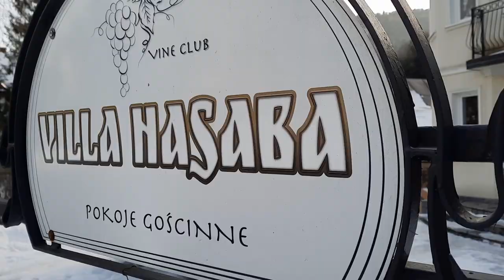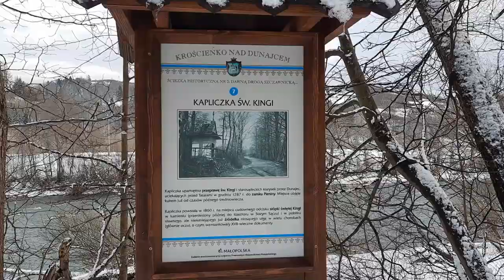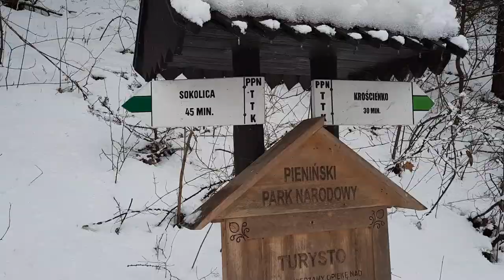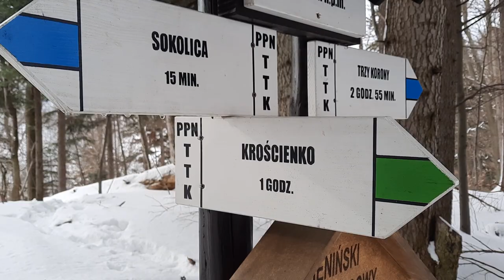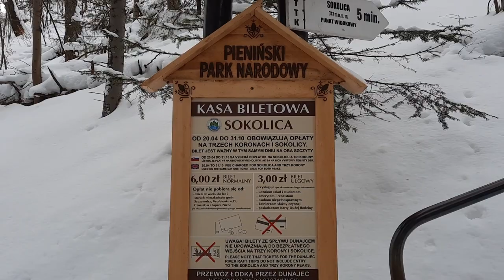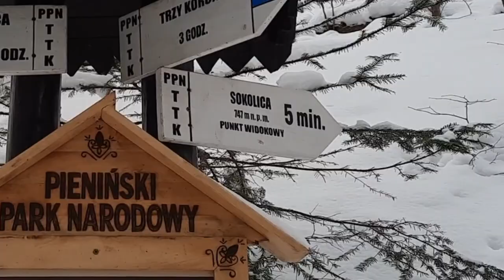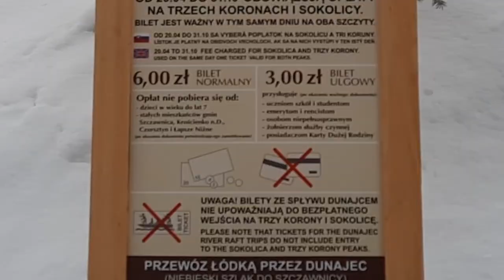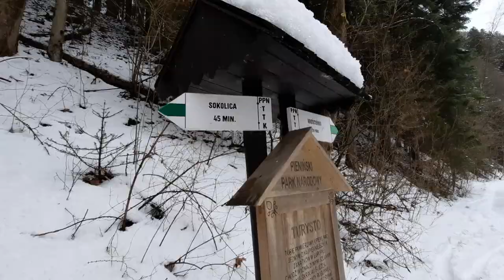PIENINY SOKOLICA WEJŚCIE ZIMĄ I KROŚCIENKO NAD DUNAJCEM vlog#39